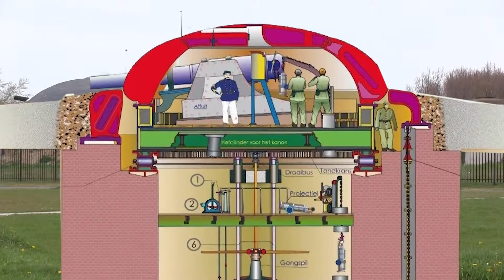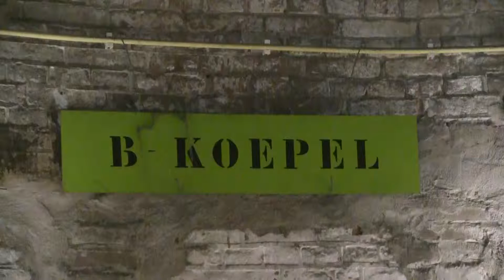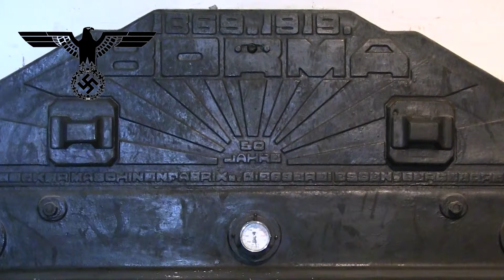Het fort aan de Waterweg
Fort 1881 was een van de belangrijkste kustverdedigingsforten.
Gelegen aan de Waterweg beschermde het immens grote fort de toegang tot Rotterdam.